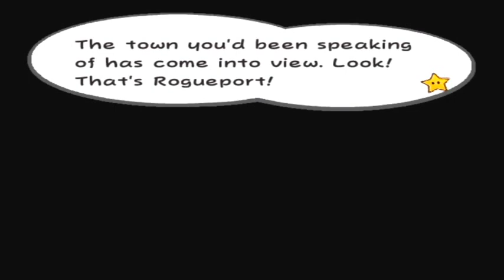Paper Mario:The Thousand Year Door-Episode 1:Rogue's Legacy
James and Mike travel to a new world to. well we don't know what yet.

Shiny Sprites are James and Mike!